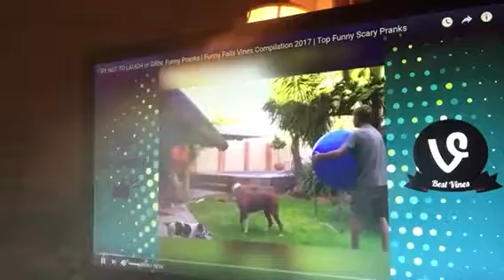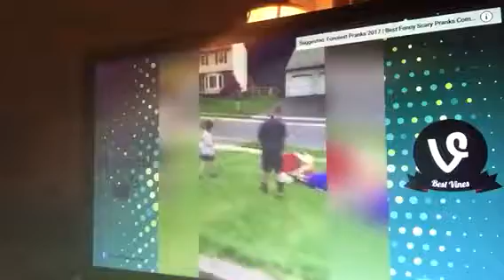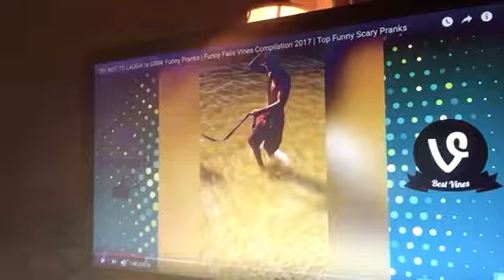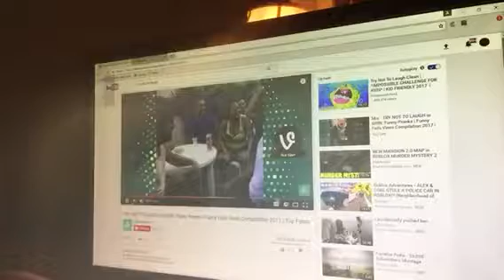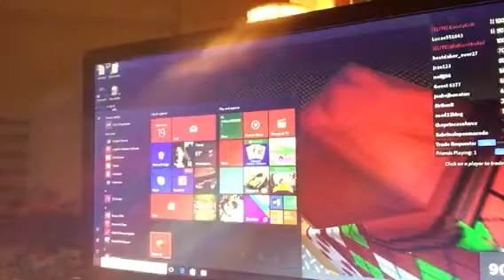Try not to laugh or grin challenge and playing a little of minecraft